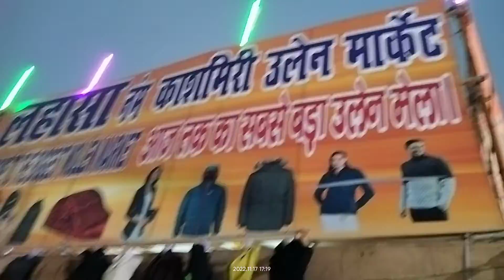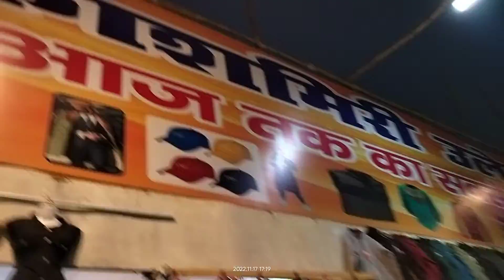लहासा एवं कश्मीरी वूलेन मार्केट गांधी मैदान पटना बिहार 👍 🇮🇳🙏♥️🙏